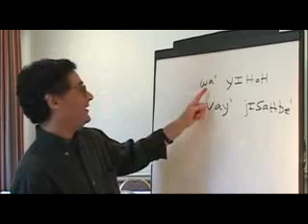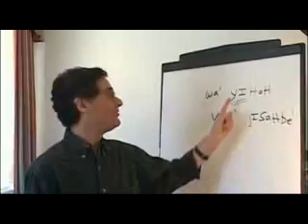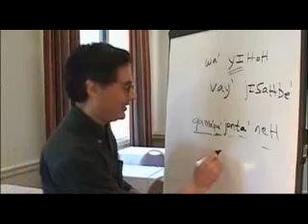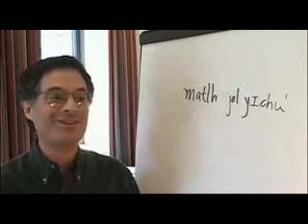Marc Okrand - Klingon lang 5/5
Linguist Marc Okrand discusses behind the scenes his creation/involvement in the Klingon and to lesser extent - Vulcan, languages.